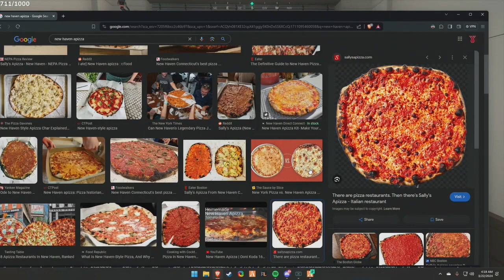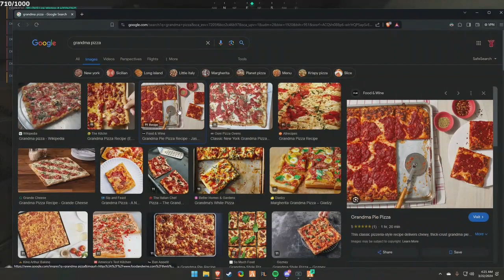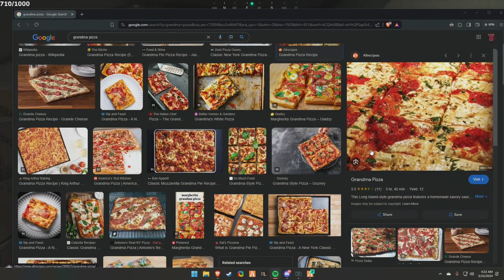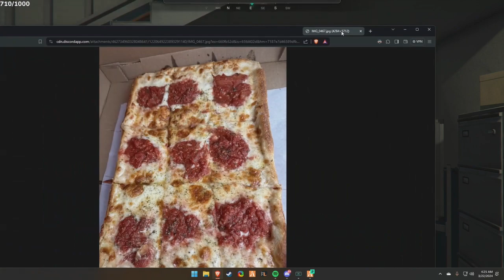Flop Mar 21, 2024 | NoPixel 4.0 6/9